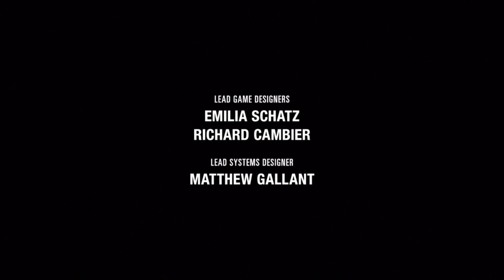The Last of Us Part II: Permadeath Grounded: PA: The Finale: Ellie